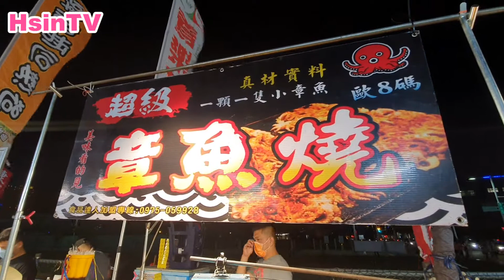用整隻章魚製作的 章魚燒 - 台灣街頭小吃